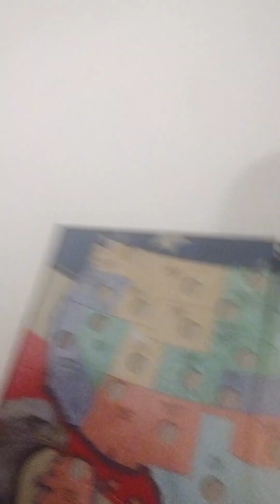Work and Work-Related Things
And God is good.